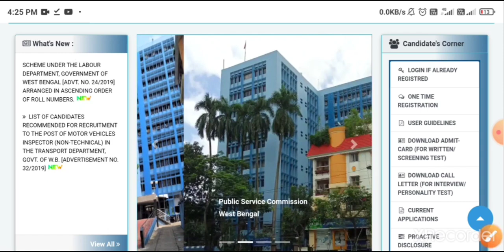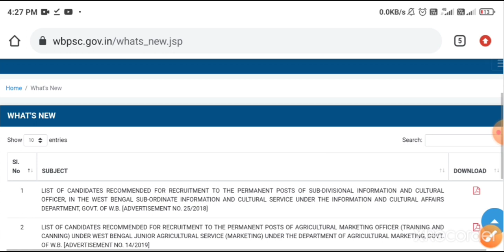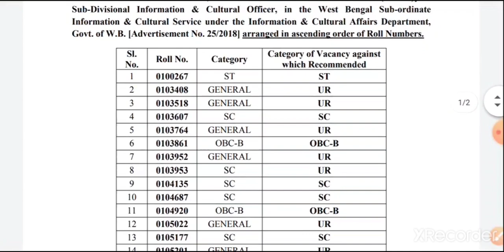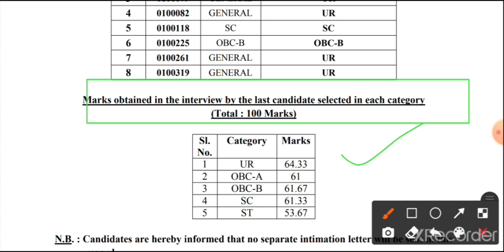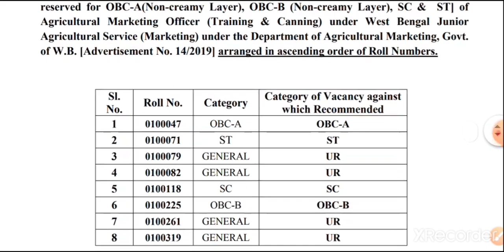WBPSC এর ২ টি নতুন Result প্রকাশ (Official)। PSC New Results & Cut Off Marks । wbpsc New Update ।।